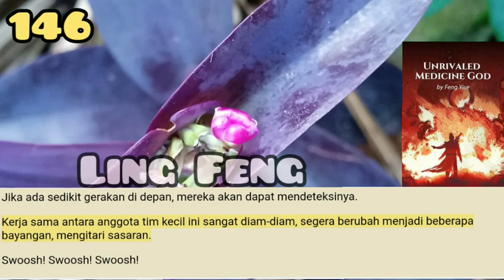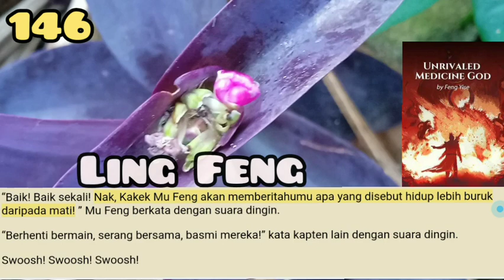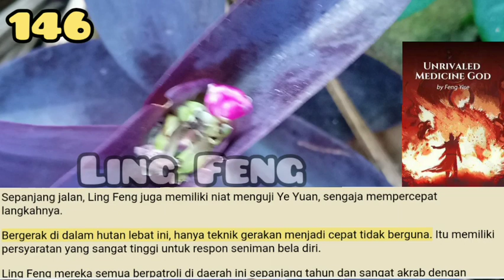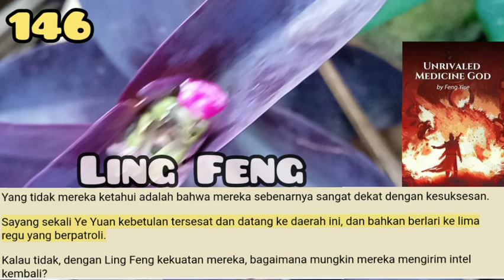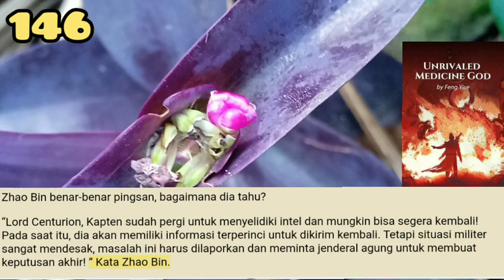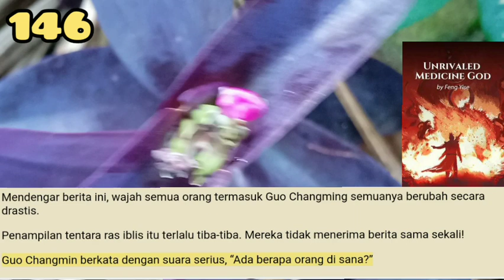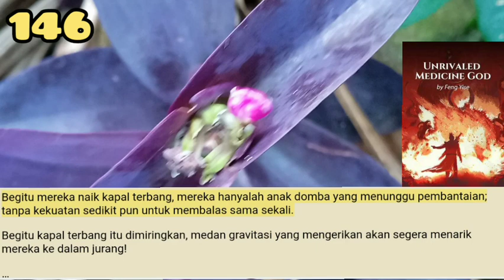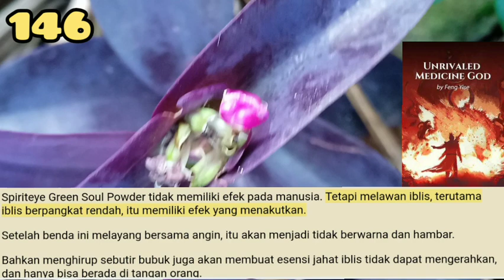Ling Feng, UMG 146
Ekspresi Ling Feng menjadi gelap. Dia tidak berharap untuk benar-benar dapat menabrak skuad ras iblis di daerah ini. Lebih jauh lagi, itu lima dalam satu pergi!
Pihak lain memiliki lima keberadaan Heaven Glimpse Realm. Jelas, itu adalah lima regu ras iblis.

storian gallery